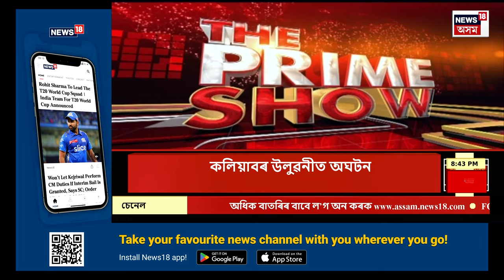THE PRIME SHOW | T20-বিশ্বকাপ জয় কৰিব পাৰিবনে টীম ইণ্ডিয়াই? দক্ষিণ আফ্ৰিকাৰ বিৰুদ্ধে কি ৰণনীতি?